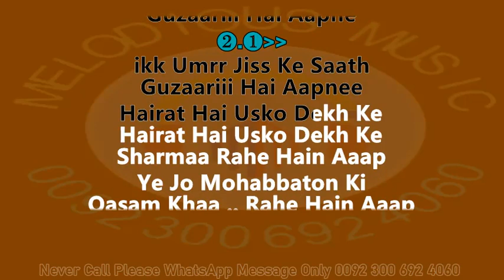Ye Jo Muhabaton Ki Qasam @Noorehadees@noorjahankaraoke sample KARAOKE WIth Lyrics Sanam Marvi 04 20